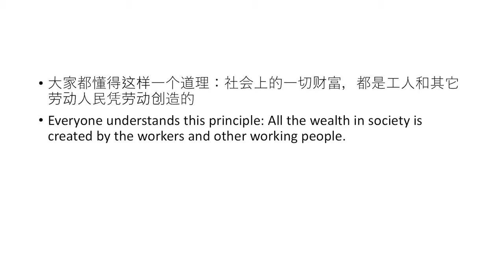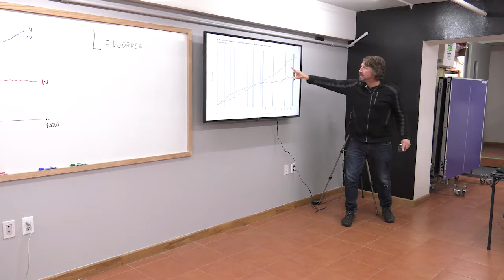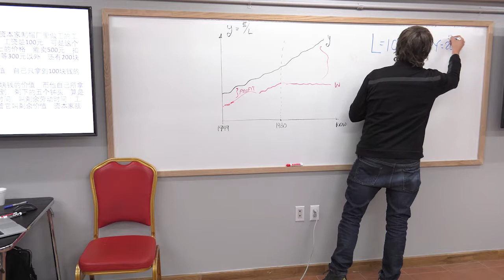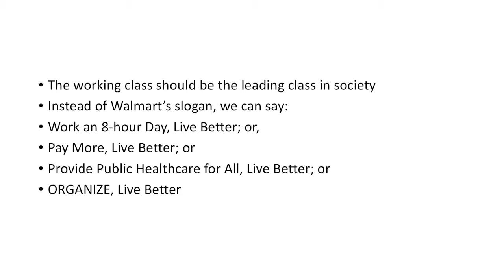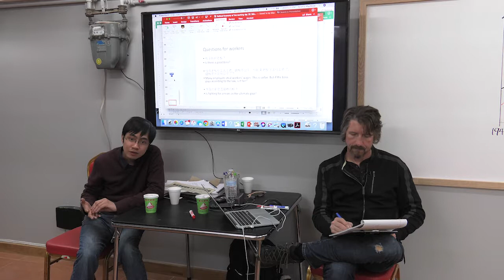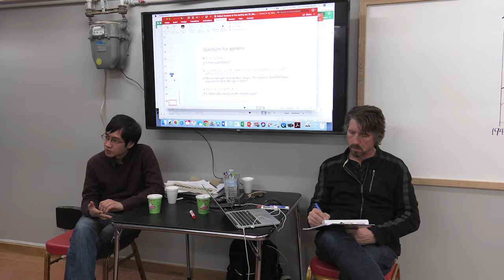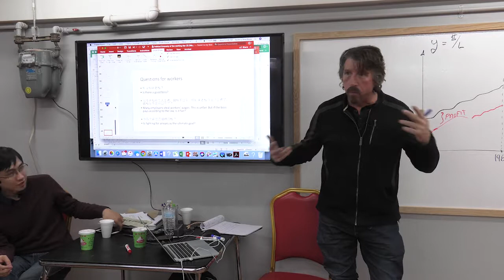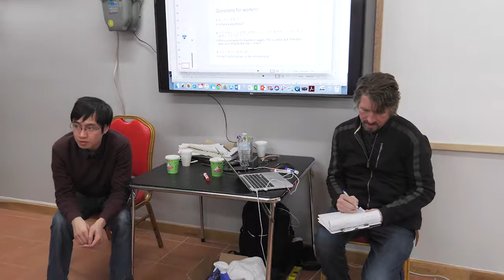Political Economy - Pilot Class #2 - Camera 1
Pilot Class Session #2: Political Economy
Presenter & Translator: Prof. Scott Carter, Zishun Ning
Date: Wed, 03/21/2018